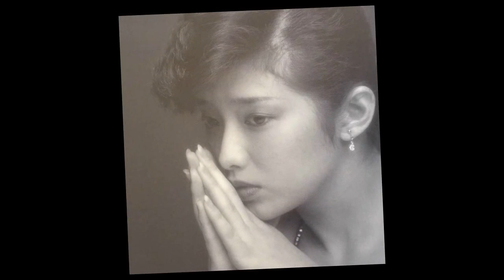夕暮れからあなたへ